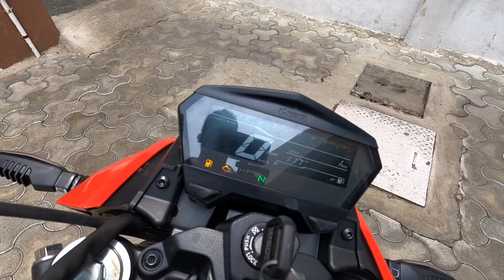Hero Xtreme 125R with single channel ABS tamil review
This video about new hero Xtreme 125 tamil review.